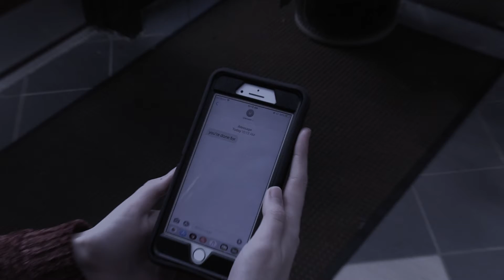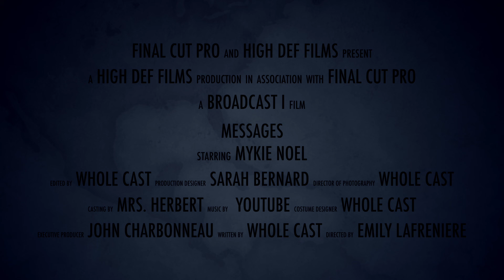"Messages" - Movie Trailer Broadcast I